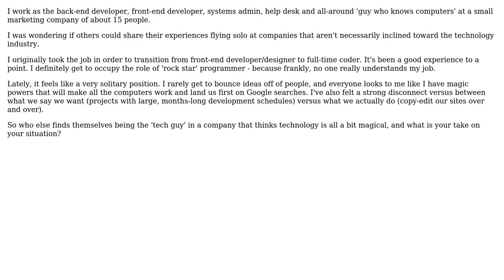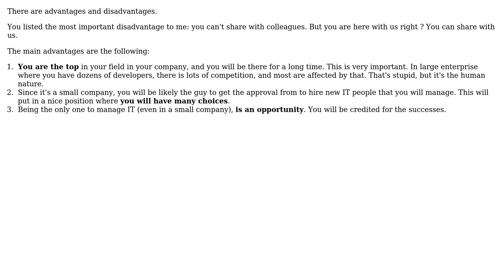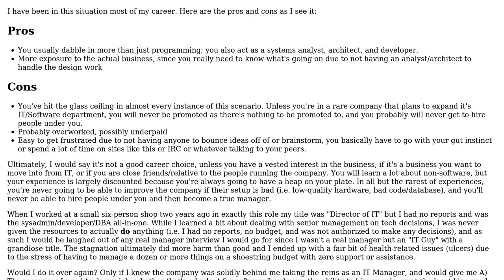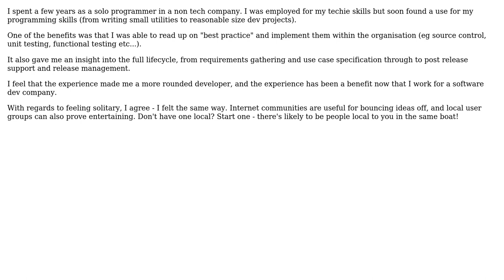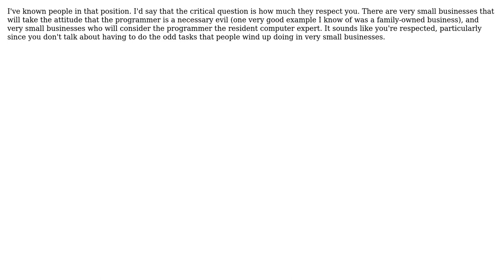Software Engineering: Working as the sole programmer at a non-tech company (8 Solutions!!)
Software Engineering: Working as the sole programmer at a non-tech company

With thanks & praise to God, and with thanks to the many people who have made this project possible! | Content (except music & images) licensed under CC BY-SA | Music | Images & others | With thanks to user Wayne Molina user Stuart Ellis user Jeff Siver user JeffO user Jaco Pretorius user David Thornley user Chris Buckett user Bryan M. user Adam Lear and the Stack Exchange Network Trademarks are property of their respective owners. You are responsible for your own actions.